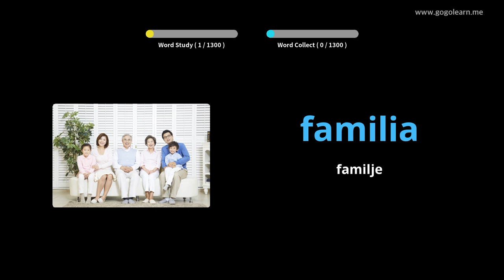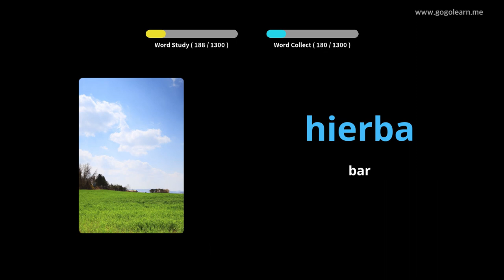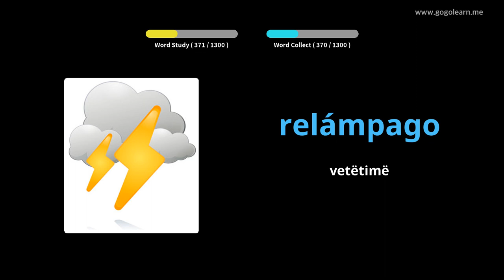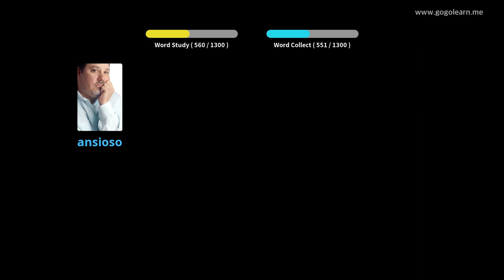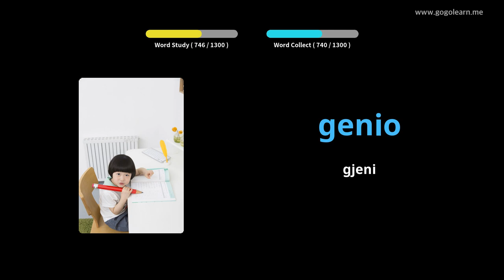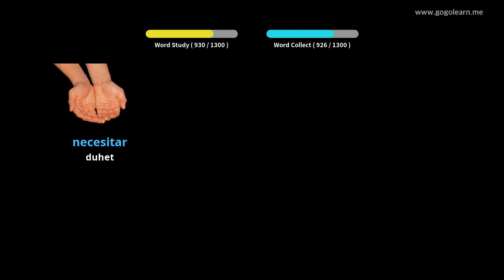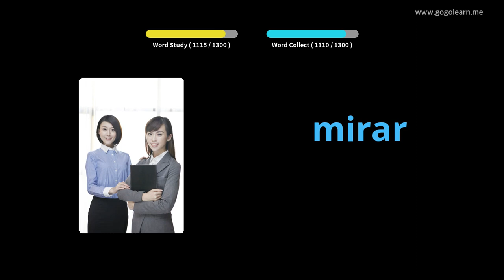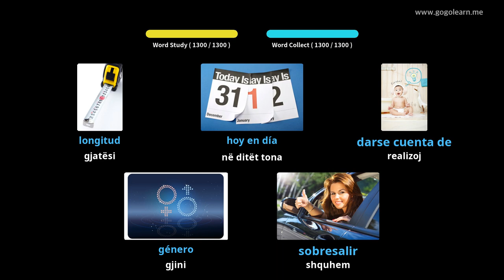Mësoni me Spanjisht Fotografitë |Fjalori Spanjisht Themelor | Golearn